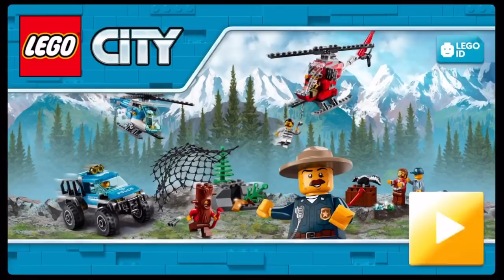LEGO City game - NEW Mountain Police Update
What's New

Help the Mountain Police discover the Crook’s Hideout!

The City police force has set up a new HQ in the mountains. Test out their new vehicles and catch crooks with the Net Shooter!

BE A CREATIVE LEGO® CITY HERO!
LEGO® City is a creative mission-based game for brave 6-8-year-old everyday heroes. Build cool vehicles to put out fires, construct buildings, save minifigures in distress at sea, chase crooks across the City, explore the mysteries of the mountains or the dangerous volcanic excavation site!

DEVELOP SKILLS THROUGH PLAY
Young LEGO City heroes can experiment with the basics of physics and practice their fine motor skills while dodging obstacles, reaching goals, and saving the day in a thrilling race against the clock!

FEATURES
• BUILD ICONIC VEHICLES: Players can build their own versions of LEGO City vehicles including fire trucks, police cars, construction vehicles, helicopters, coastguard boats, ATVs, and many more.
• BUILD A WHOLE CITY: Watch the City grow by spending LEGO Bricks after every completed heroic mission.
• ENGAGING ENVIRONMENTS: Every area in LEGO City needs a hero: The city centre, the mountains, the volcano, even the sky and the sea!
• RACE AGAINST TIME: A real hero can keep cool under pressure – each mission must be completed before the clock runs out!
• ENDLESS BUILDING COMBINATIONS: Combine vehicle parts to create your own super-vehicles!
• AGE-APPROPRIATE: Intuitive navigation and lots of LEGO City humour!

WHY PLAY WITH LEGO CITY?
Nothing beats real-life heroes! LEGO City honours the creative problem-solvers who see opportunities in life when others see obstacles, who dare break things down to rebuild them into something even better, who can keep their cool in the face of danger, and who take the time to eat a hot dog and drink hot chocolate once in a while, too. Because that’s when all the best ideas happen!